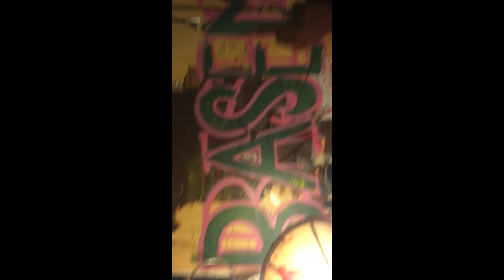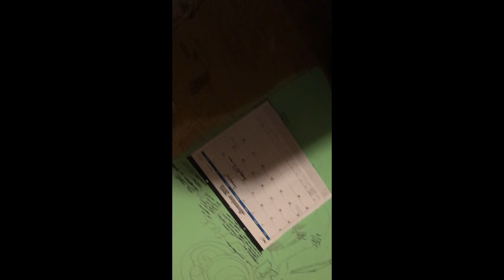JPEGMAFIA | HTBAR 8 (ft. Saba)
how to build a relationship episode 8
“genuine love"
footage from pre veteran days + more
special thanks u to:
crashprez
nasa8
The bell
freaky
butch
aefk
shido
paige
station north sadboi
refugees
riri
ghostie
zheep
saba
doppe (2015 no release)
throwaway beat (britney-kayla 6)
thought it was a drought?
back to school! (Instrumental)
♪ ılıll|̲̅̅●̲̅̅|̲̅̅=̲̅̅|̲̅̅●̲̅̅|llılı ♪